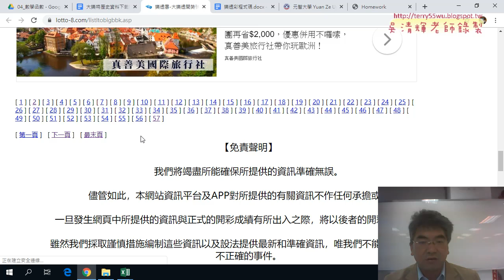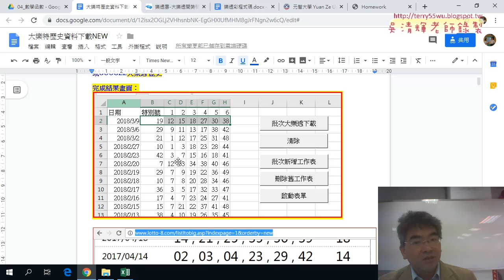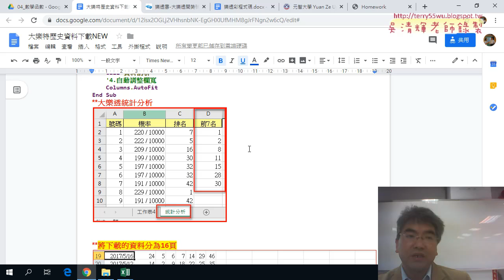07 預告大樂特歷史資料網路爬蟲